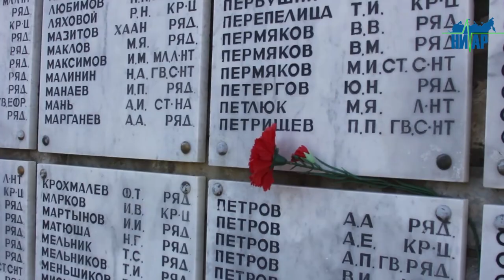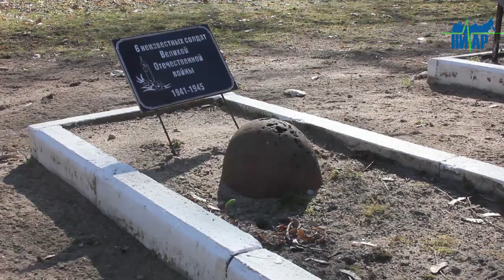На месте братского захоронения в Ивангороде прошел весенний субботник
В минувшие выходные в Ивангороде на месте, где находится братское захоронение советских воинов 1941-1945 гг., прошёл традиционный весенний субботник. Ранним утром жители города, а также ученики школ, представители администрации и казачьего отряда вышли, чтобы привести в порядок территорию мемориального воинского кладбища.

В мероприятии приняли участие боле 45 человек, самому маленькому из которых было чуть больше 2-х лет. Многие пришли на субботник целыми семьями. Всем им был предоставлен необходимый инвентарь - рабочие перчатки, грабли, мётлы, мешки и пакеты для мусора.

В весеннем субботнике принял участие и.о главы «Город Ивангород» Александр Соснин. В своём  обращении к участникам акции он выразил всем большую благодарность за неравнодушие и помощь в поддержании порядка на братском захоронении. Он отметил, что «очень важно, чтобы подрастающее поколение изучало историю нашей страны, помнило ее героев. Участие в таких субботниках помогает нам почтить память павших не только словом, но и делом. Это прекрасный способ выразить благодарность тем, кто отдал свою жизнь в борьбе с немецкими захватчиками».

В этот весенний солнечный день участникам акции очень повезло с погодой - яркое солнце и отсутствие ветра, сделали субботник более продуктивным.